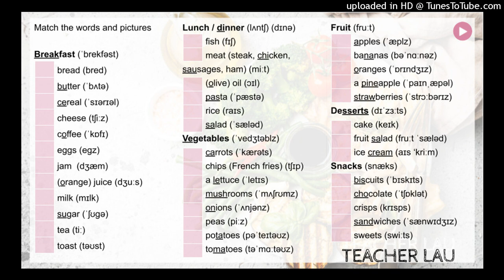9A 4.29 Vocabulary: Food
Audio from coursebook English File 3E, Elementary - 9A 4.29 Vocabulary: Food